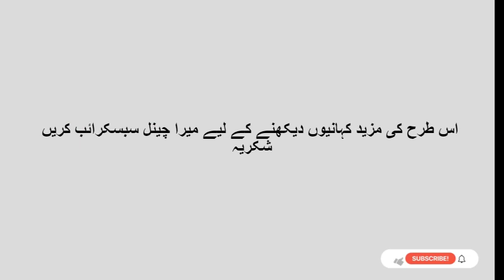Storyجادوئی پینٹ برش|The Magical Paintbrush|Story for kids|Story in Urdu|Moral Story For Children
children's books read aloud dr. seuss

Rstory for kids
Rstory book
Rstory read aloud
story channel
story online
storytime
story animated
story recap
story of adidon